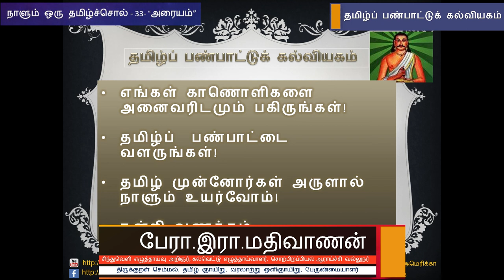நாளும் ஒரு தமிழ்ச்சொல் 33 - "அரையம்" - பேரா. இரா. மதிவாணன்